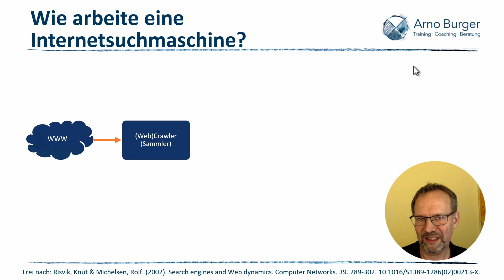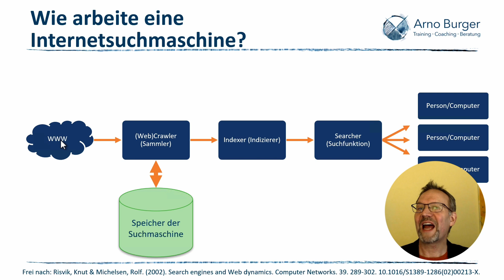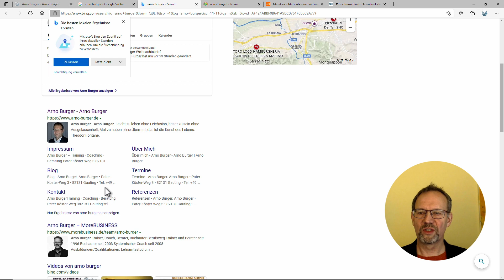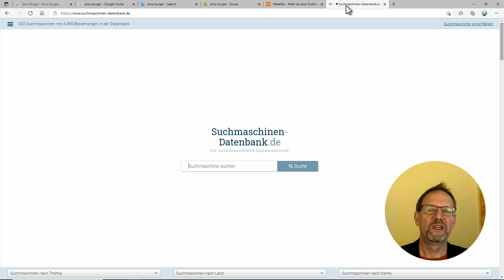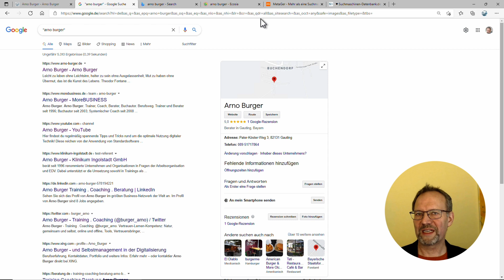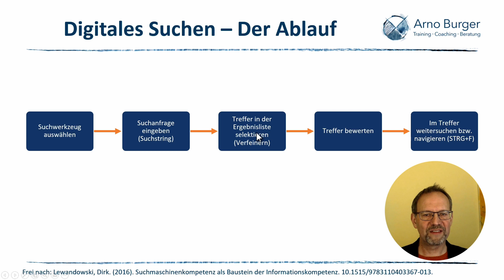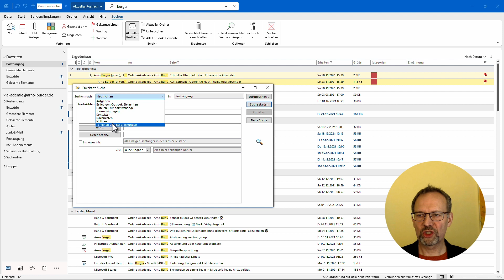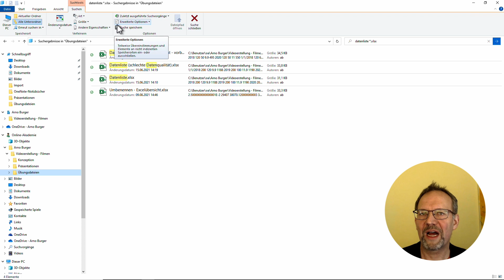SO FUNKTIONIERT DIGITALES SUCHEN! | Arno Burger | M365 Tipps und Tricks #8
Digitale Suchfunktionen könnt ihr mittels weniger Grundprinzipien zur gezielten Suche nach Informationen schnell verstehen. Dieses Grundlagenvideo stellt euch diese Grundprinzipien vor.
Wir sprechen über den Aufbau und die Funktionsweise einer Internetsuchmaschine sowie den Ablauf einer digitalen Suche (von der Auswahl des zu euch passenden Suchwerkzeugs bis hin zur Weitersuche in einem ausgewählten Treffer). Anschließend gehen wir anhand verschiedener Beispiele (vor allem verschiedener Suchmaschinen) die einfache sowie die erweiterte Suche durch, die ihr durch ähnliche Abläufe leicht nutzen könnt. Das und noch mehr in diesem Video!

Euer Arno

▬ Inhalt ▬▬▬▬▬▬▬▬▬▬▬▬▬▬▬

00:00 Begrüßung und Einführung
00:46 Wie arbeitet eine Internetsuchmaschine?
02:44 Wie läuft die digitale Suche ab?
03:34 Einfache Suche  in verschiedenen Suchmaschinen
05:50 Erweiterte Suche in Google
07:12 STRG+F: Suche mit dem Browser im Treffer
08:18 Suche verfeinern
08:40 Übertragung auf Outlook: Einfach - Erweitert / Index
09:55 Übertragung auf den Windows Explorer
10:17 Unterschiedliche Datenbestände/-bereiche - gleiche Suchprinzipien
11:03 Fragen, Vorschau, Verabschiedung